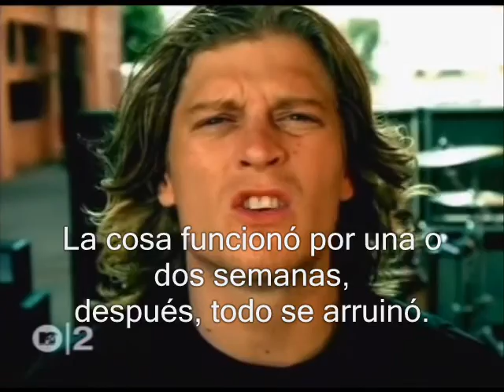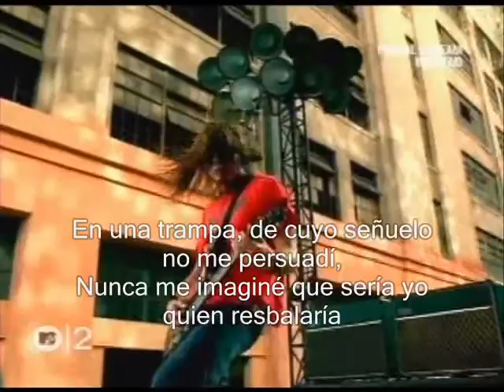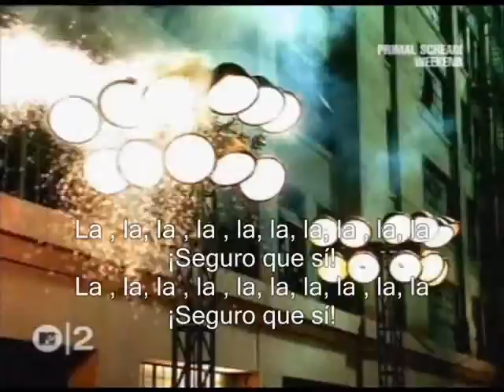Ella me odia (She hates me) by Puddle of Mudd. Con subtítulos al español.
Qué pasa, troncos? Sí, por fin ha llegado. Para muchos de vosotros que no entendéis ni jota de inglés y tenéis ganas de saber de qué habla esta canción: She hates me, por el grupo Puddle of Mudd, traducida  y subtitulada al español.
Advierto, la versión de esta letra ha sido minuciosamente revisada, corregida y adaptada a nuestra idioma por un grupo de expertos traductores (entre los cuales me cuento yo). No es una copia barata de esas letras que podríais encontraros cuando el google o cualquiera de esas otras páginas os remiten a las "traducciones oficiales" de canciones en inglés.
Mis amigos y yo gastamos bastante tiempo seleccionando cada uno de los términos y expresiones más adecuadas para hacer lo más inteligible posible la letra de esta canción dentro de nuestra configuración idiomática, así que esperamos que apreciéis, disfrutéis y compartáis esta maravillosa tonada.
salud, chavales!
P.D: el fucking de "she fuckin hates me" está funcionando como un adverbio, por lo cual resulta algo difícil su traspaso. Hemos, sin embargo, considerado ciertas opciones para su traducción.